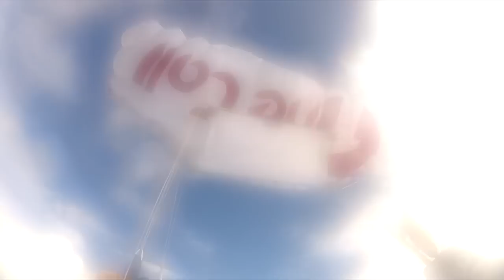Wenche HD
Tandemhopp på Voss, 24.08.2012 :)